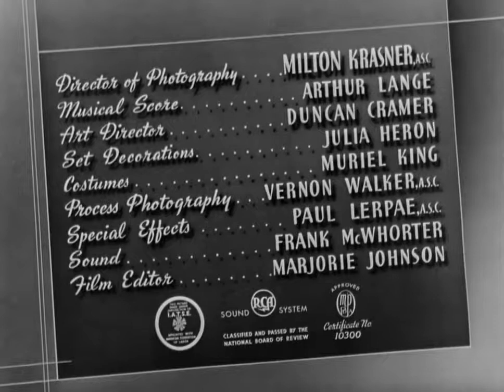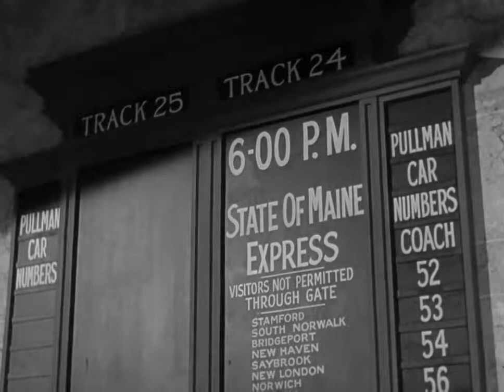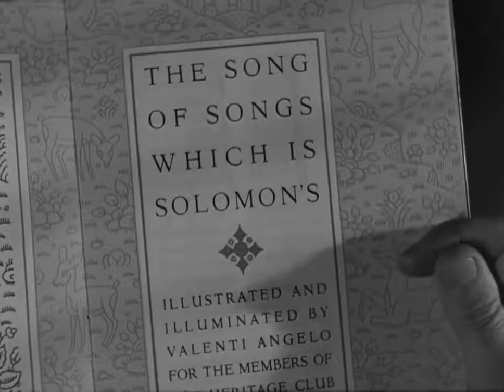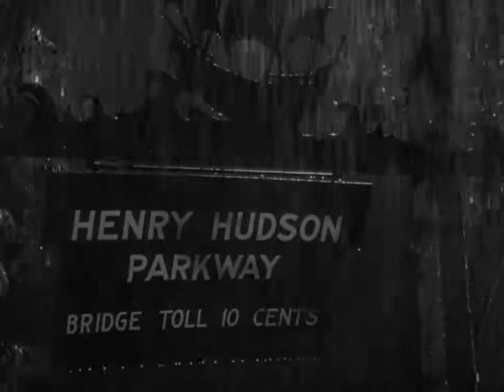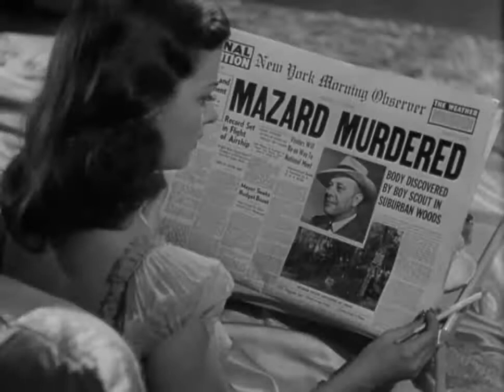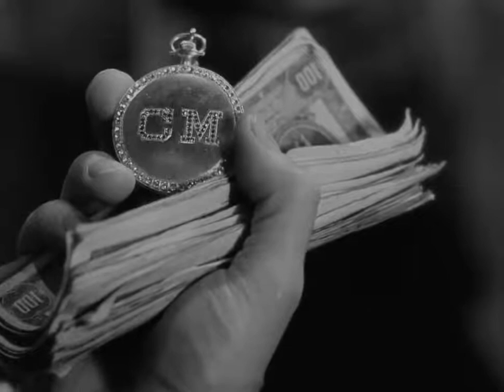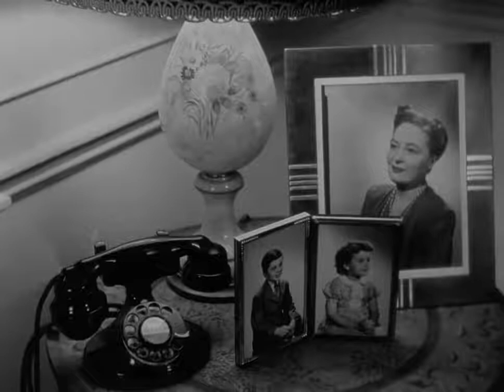The Woman In The Window 1944 Full Movie Staring Edward G. Robinson Joan Bennett Raymond Massey Crime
Plot
After college professor Richard Wanley sends his wife and two children off on vacation, he goes to his club to meet friends. Next door, Wanley sees a striking oil portrait of Alice Reed in a storefront window. He and his friends talk about the beautiful painting and its subject. Wanley stays at the club and reads Song of Songs. When he leaves, Wanley stops at the portrait and meets Reed, who is standing near the painting watching people gaze at it. Reed convinces Wanley to join her for drinks.

Later, they go to Reed's home, but an unexpected visit from her rich clandestine lover Claude Mazard, known to Reed initially only as Frank Howard, leads to a fight in which Wanley kills Mazard in self-defense. Wanley and Reed conspire to cover up the murder, and Wanley disposes of Mazard's body in the country. However, Wanley leaves many clues, and there are a number of witnesses. One of Wanley's friends from the club, district attorney Frank Lalor, has knowledge of the investigation, and Wanley is invited back to the crime scene as Lalor's friend but not as a suspect. On several occasions, Wanley slips and says things that seem to indicate that he may know more about the murder than he should, but Lalor does not suspect Wanley.

As the police gather more evidence, Reed is blackmailed by Heidt, a crooked ex-cop who had been hired to follow Mazard. Wanley and Reed discuss the problem, and he concludes that the best way to deal with a blackmailer is to kill him. Wanley gives Reed prescription medicine in powder form for the murder. When Heidt arrives to collect his extorted payment, he suggests that she leave the country with him in exchange for forgetting about the crime. Reed plays along, but Heidt is suspicious when she insists he drink from his tainted cocktail. He angrily takes the money and leaves after deducing her plan. Reed calls Wanley to tell him of the failed attempt, causing him to overdose on the remaining prescription powder in a suicide attempt.

Meanwhile, Heidt is killed in a shootout immediately after leaving Reed's home, and police believe that Heidt is Mazard's murderer. Reed, seeing that the police have killed Heidt, races to her home to call Wanley, who is slumped over in his chair and apparently dies. In a match cut, Wanley awakens in his chair at his club, and he realizes that the entire ordeal was a dream in which employees from the club were the main characters. As he steps out on the street in front of the painting, a woman asks Wanley for a light. He adamantly refuses and runs down the street

Director
Fritz Lang

Writers
Nunnally JohnsonJ.H. Wallis

Edward G. Robinson
Professor Richard Wanley

Joan Bennett
Alice Reed

Raymond Massey
Frank Lalor

Edmund Breon
Dr. Michael Barkstane

Dan Duryea
Heidt

Thomas E. Jackson
Inspector Jackson

Dorothy Peterson
Mrs. Wanley

Arthur Loft
Claude Mazard

Frank Dawson
Collins

Iris Adrian
Streetwalker(uncredited)

Austin Badell
Club Member(uncredited)

Brandon Beach
Man at Club(uncredited)

James Beasley
Man in Taxi(uncredited)

Al Benault
Club Member(uncredited)

Robert Blake
Dickie Wanley(uncredited)

Paul Bradley
Man at Club(uncredited)

Don Brodie
Onlooker at Gallery

Carol Cameron
Elsie Wanley(uncredited)